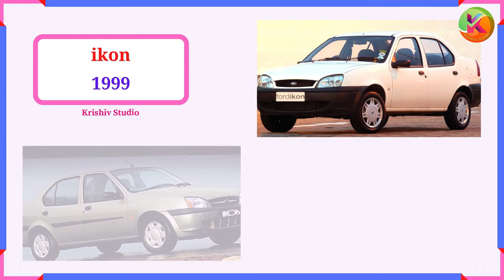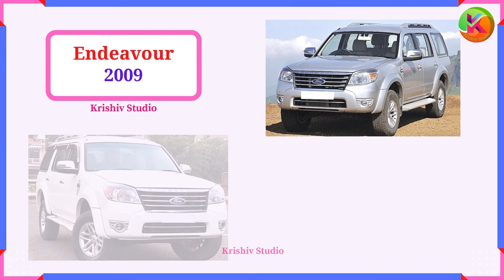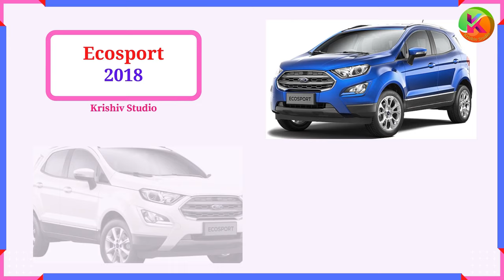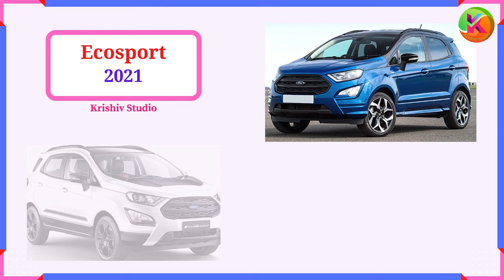Ford Cars Evolution 1995-2021 in India # Krishiv Studio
welcome to Krishiv Studio..!!
This video about Ford cars Evolution in india 1995 to 2021.
Ford all car models, facelift, launch year explained.